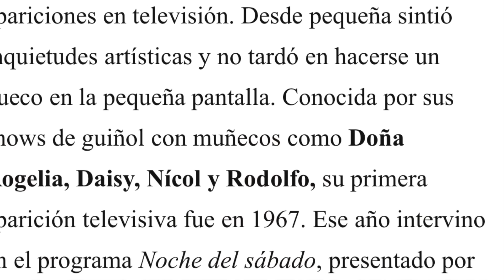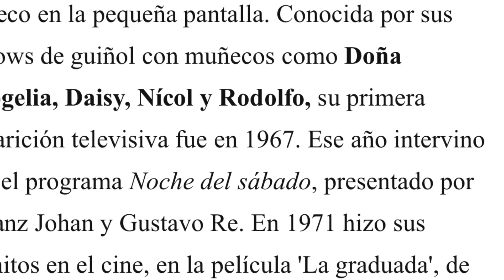💥TRÁGICA MUERTE de Maricarmen y sus muñecos y filtran la GRAVE CAUSA tras Sálvame Deluxe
La famosa ventrílocua ha fallecido en su domicilio de Tenerife con 80 años por una caída